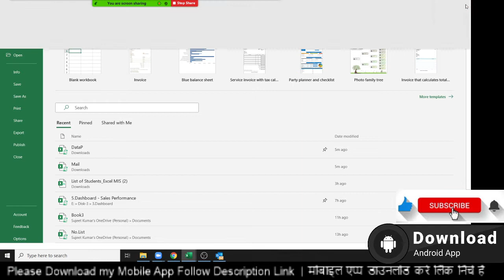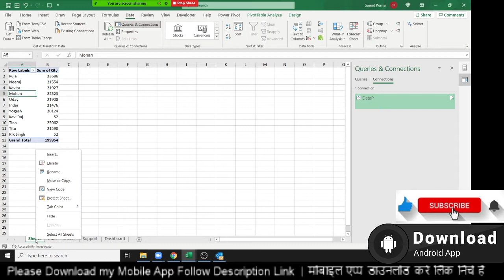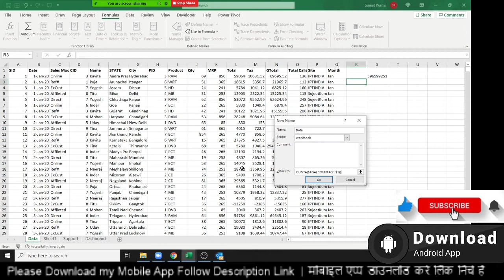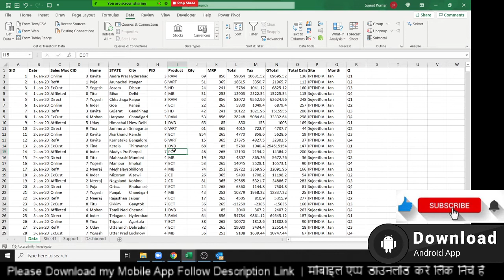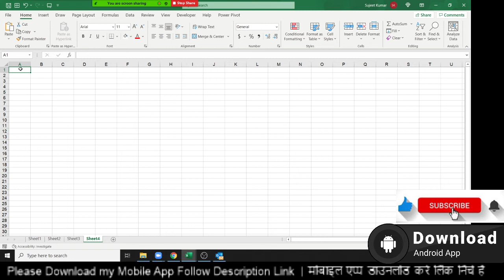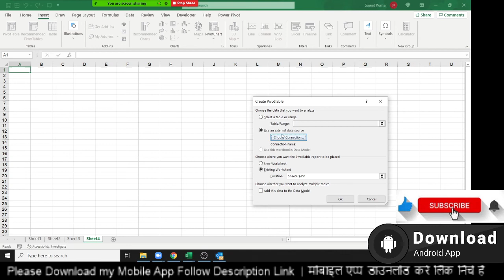Pivot Table in Excel 2019